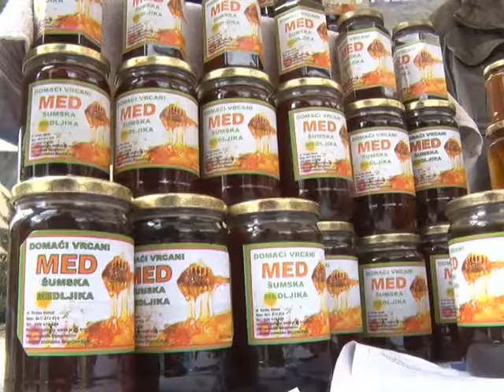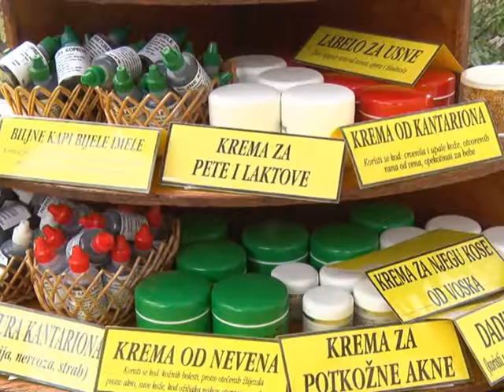PRILOG SAJAM ORGANSKE HRANE